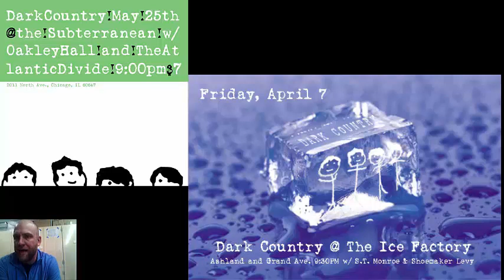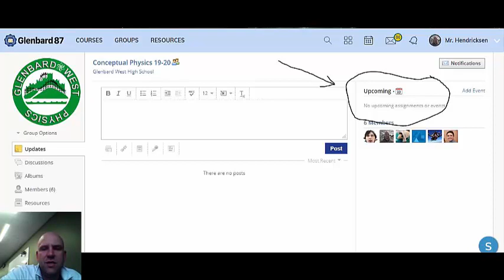Practice Questions 1 WebAssign - Hints!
This video has useful information about some of the physics teachers, and an extra surprise if you watch very carefully.